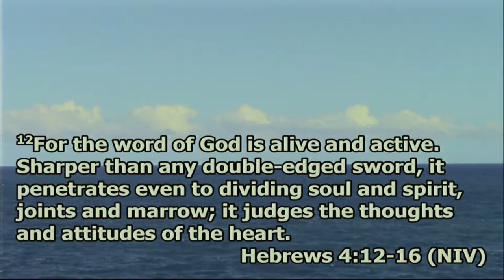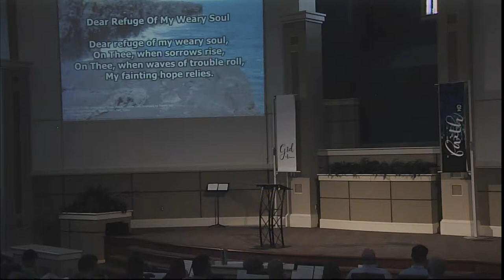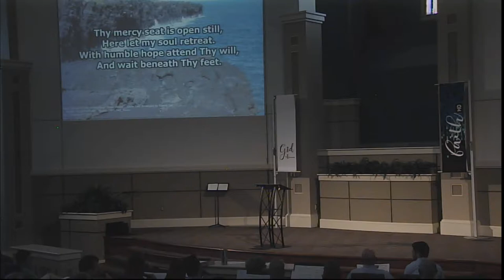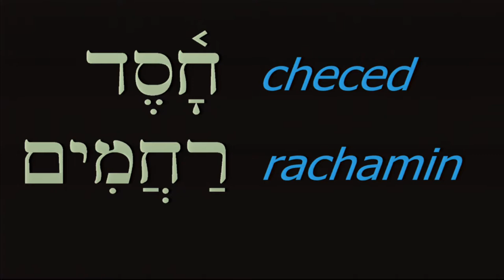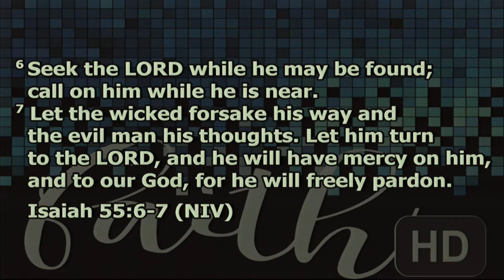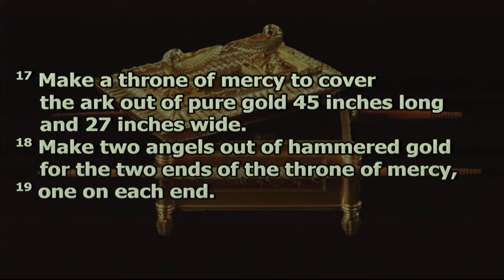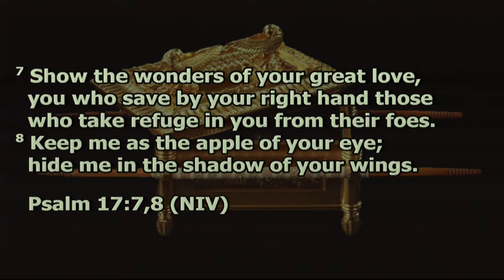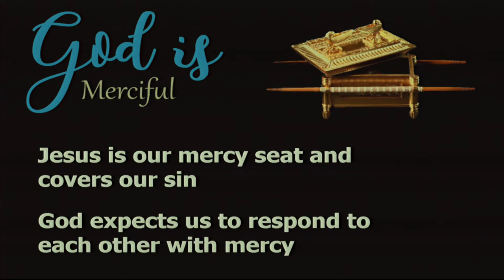God Is...Mercy -- Faith HD P6 -- Jody Vickery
Sermon: God Is...Mercy
Series:Faith HD P6
Speaker: Jody Vickery
Date: April 9, 2017